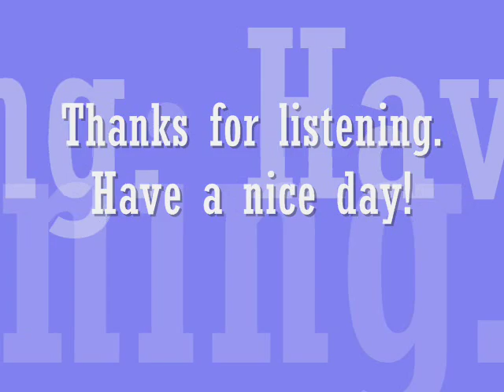Sandra Lyng-Haugen-Vuggesang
A fantastic song from an female artist in Norway. I made this video for the song :) Please rate and comment. Have a nice day